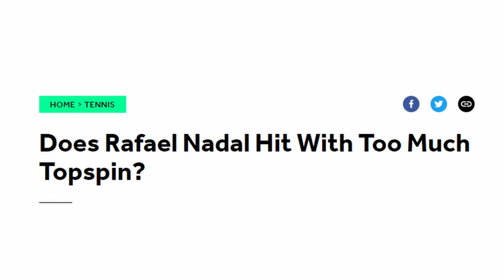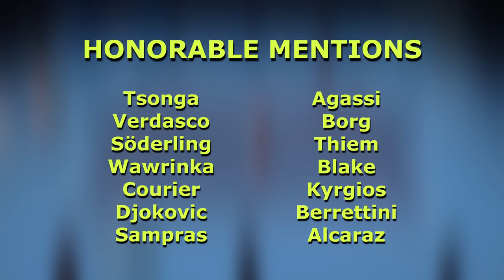5 GREATEST FOREHANDS IN MEN’S TENNIS HISTORY 🚀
When you think about the greatest forehand of all time then who pops into your head first?

To be honest this list wasn’t that hard to make because 4 out of the 5 names on this list are definitely top 5 to me.

Anyway, do you agree with my list or would you change something?